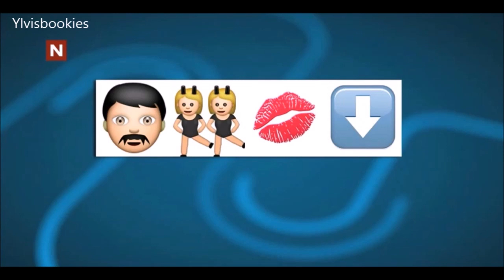Ylvis | Bård on Årsrevyen 2014 | end Emoji rebuses (Eng subs)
Upload by Hilde M. Translation and subs by Quirentia. English revision by Annijo